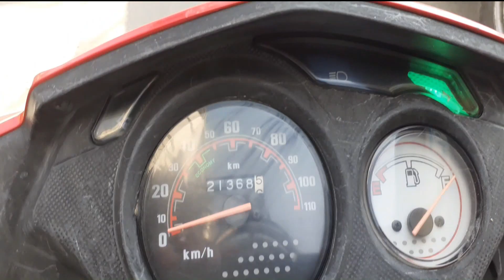सातदोबाटो देखी भक्तपुर सम्म दिउसो र् राती को दृश्य || Tumrok Channel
सातदोबाटो देखी भक्तपुर सम्म दिउसो र् राती को दृश्य  यस्तो रहेछ हेरेर इन्जय लिनुहोला धन्यवाद |
satdobato to bhaktapur by skuti
Tumrok Channel